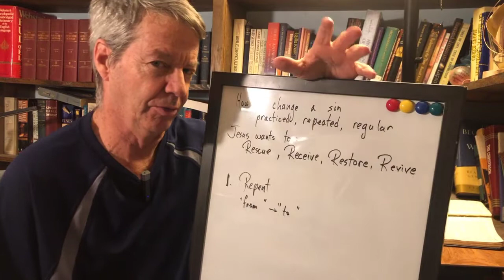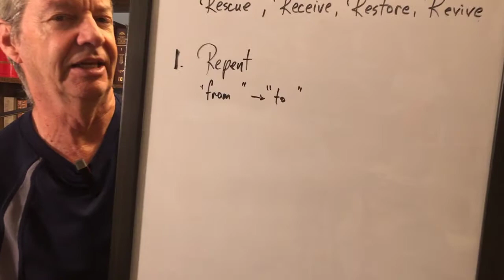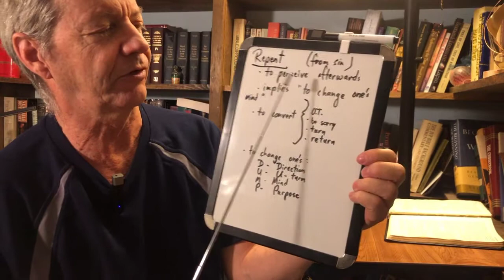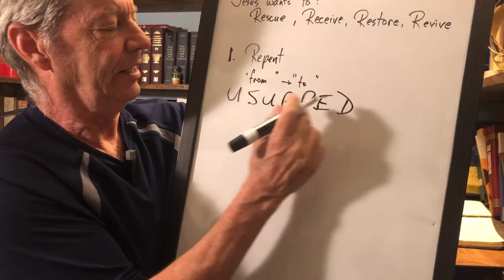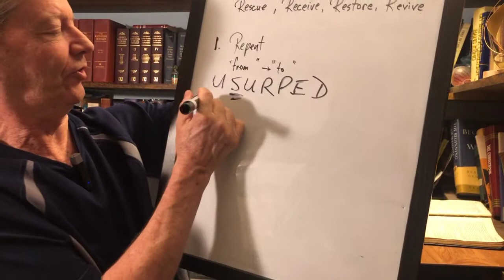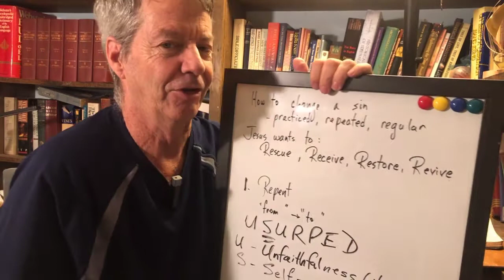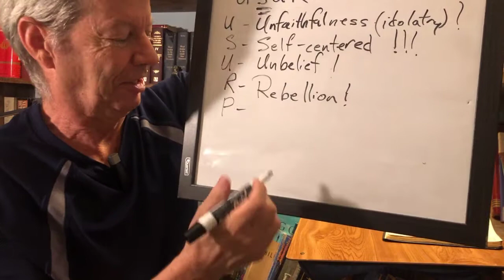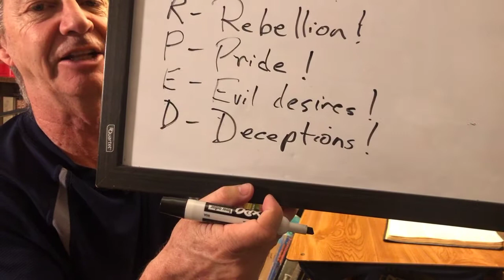Series: How to change a repeated sin Part 2 Repentance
This is a short series of discussions to help free the Christian from sinning the same sin over and over.